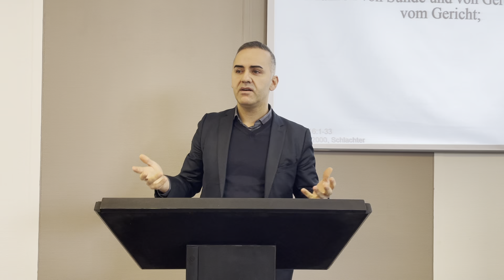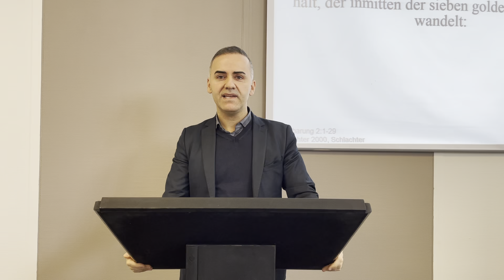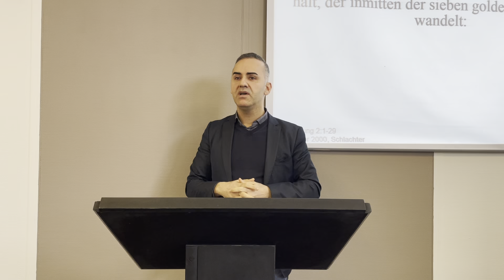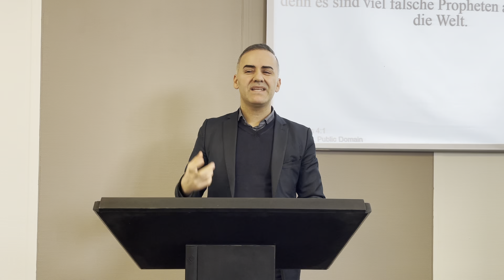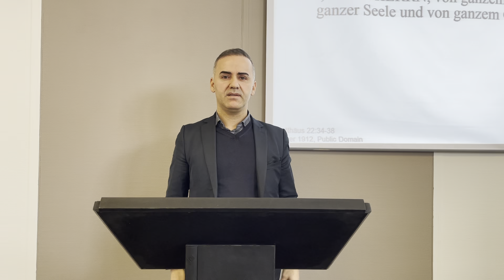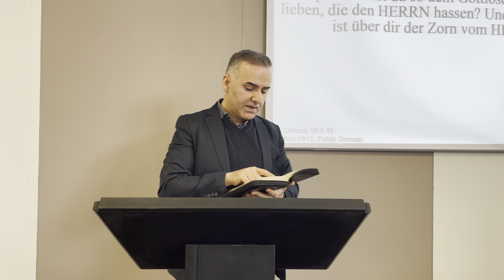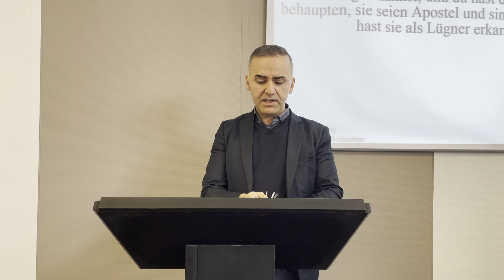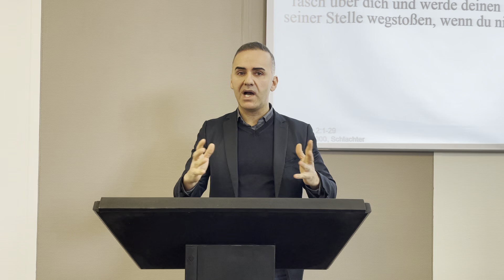Die erste Liebe, komm zurück zur ersten Liebe. Umkehr und Buße Predigt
Gottestdienst jeden Sonntag um 10:00 Uhr, du bist herzlich eingeladen!

Der Frieden des Herrn Jesus Christus sei mit uns allen. Amen!